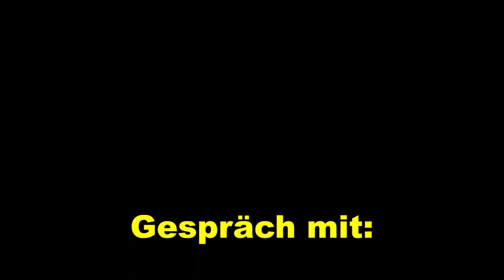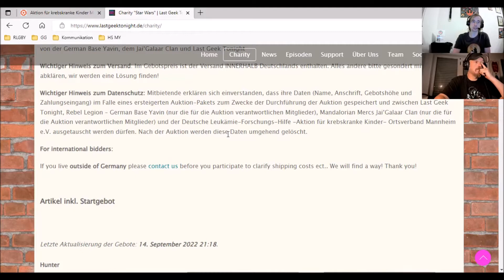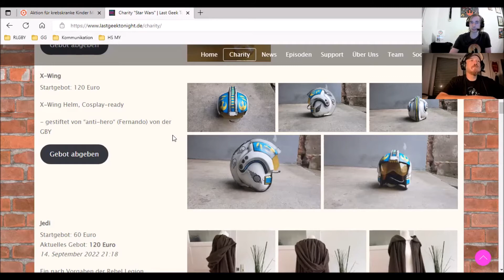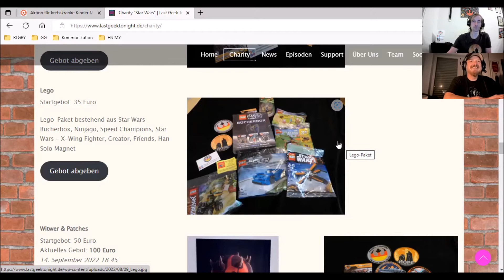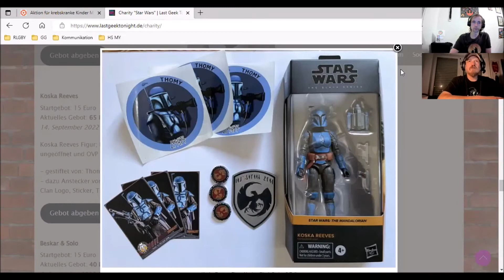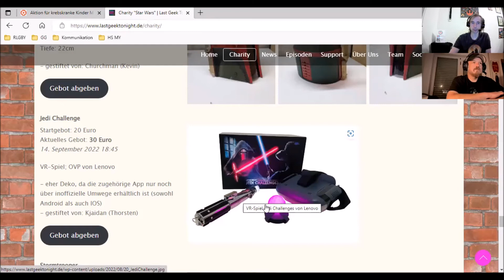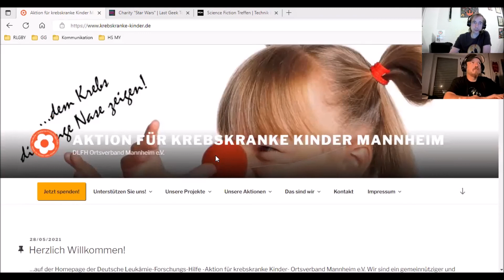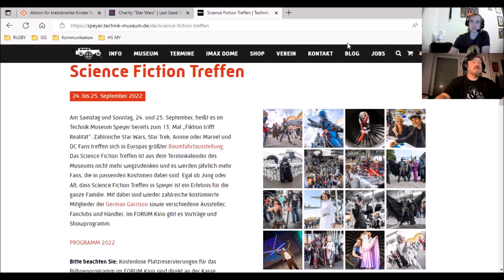German Base Yavin TV: Episode XXIII – Charity für die DLFH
Gespräch

mit:

Sven Tiegelkamp.

Der Monat September steht wieder ganz im Zeichen der Charity für die Deutsche Leukämie-Forschungs-Hilfe -Aktion für krebskranke Kinder- Ortsverband Mannheim e.V. somit auch Episode XXIII von German Base Yavin TV:

Zum dritten Mal veranstalten Last Geek Tonight und die German Base Yavin gemeinsam eine Charity-Auktion zugunsten der DLFH. Und dieses Mal ist der Jai’Galaar-Clan der Mandalorian Mercs mit an Bord.
Zusammen mit Sven vom Clan  stellen wir nochmal die Auktion vor und machen einen Abstecher zum Science-Fiction Treffen im Technikmuseum in Speyer vom 24. bis 25. September, denn auch dort gibt es die Möglichkeit bei unserer Tombola für die gute Sache zu spenden.

Vielen Dank an Sven.

Nicht zur kommerziellen oder gewerblichen Nutzung verwendet.